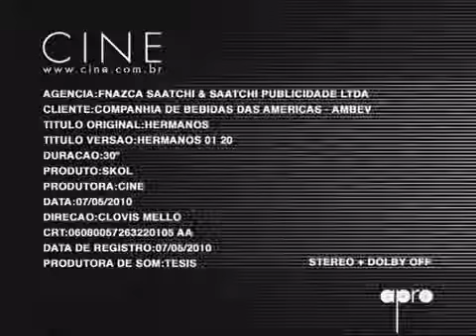COMERCIAL DIVERTIDO ,,,,,Hermanos SKOL,,,,,,TIO SAM BRASILIA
LIBERTE A PALESTINA,,,,,,,,,,,,,,,,,,,,,,,,,,,,,CONHEÇA BRASILIA,,,,,,,,,,,,,,,,,,,,,,,,,,,,,,,,,,,,,,,,,,,,,,,,,,,,,,,,,,,,,,,,,,,,,,,,,,,,,,,,,,,,,,,,,,,,,,,,,,,,,,,,,,,,,,,,SUAVE NA NAVE,,,,,,,,,,,,,,,,,,,,,,,,,,,,,,,,,,,,,,,,,,,,,,,,,,,,,,,,,,,,,,,,,,,,,,,,,,,,,,,,,